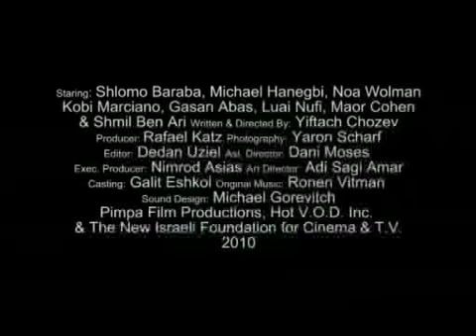Half a Ton of Bronze - Trailer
Half a Ton of Bronze